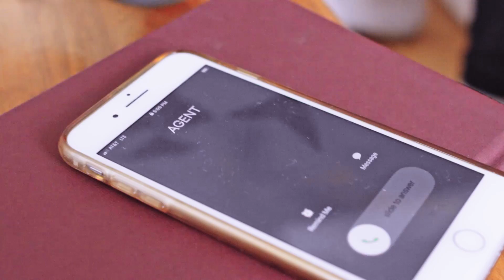Hope Easton- Some Love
Singer/Songwriter/cellist
New album out now: Hope 2020